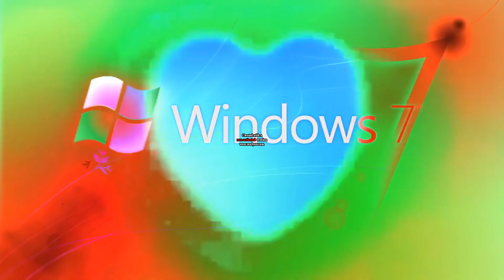KFC Logo Effects (Sponsored By Preview 2 Effects) In G Major